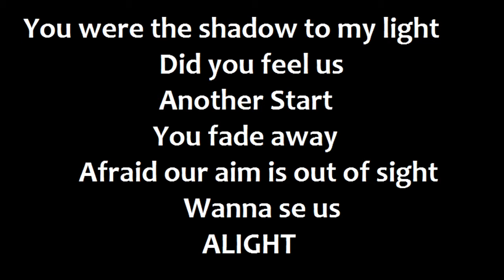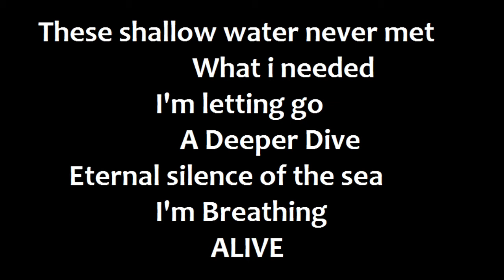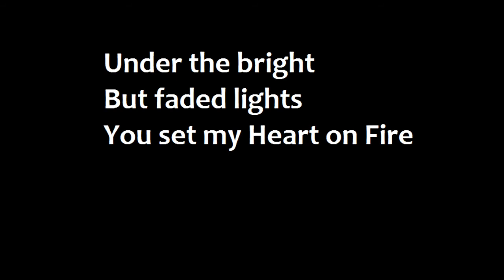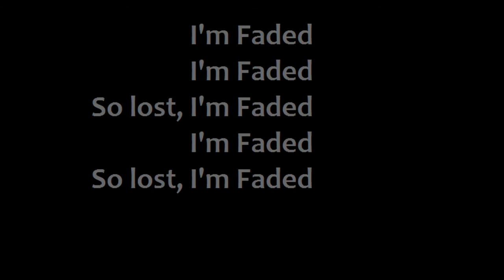Faded Reversed version • by : Chirag Gokani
Should watch.